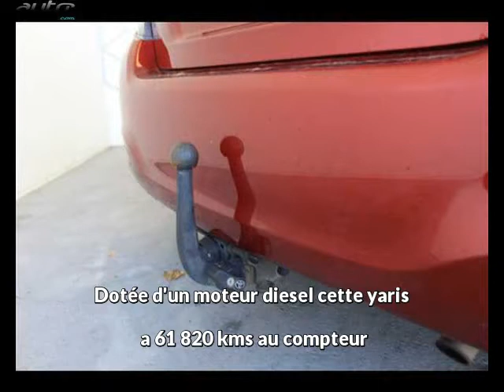Toyota yaris occasion visible à Montauban présentée par Toyota montauban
Cette Toyota yaris occasion disponible à Montauban dans le 82 est mise en vente par Toyota montauban - 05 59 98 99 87 - tous les détails sont